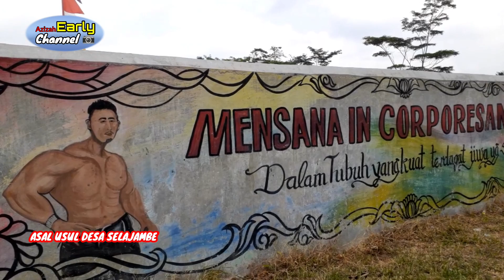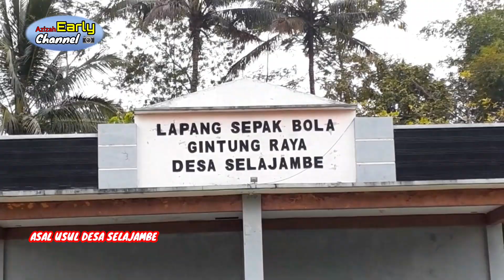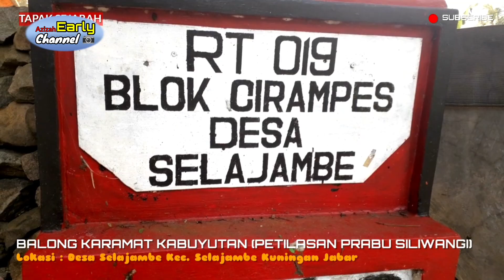Sejarah desa Selajambe Kuningan Jawa Barat Indonesia | Tapak Sejarah